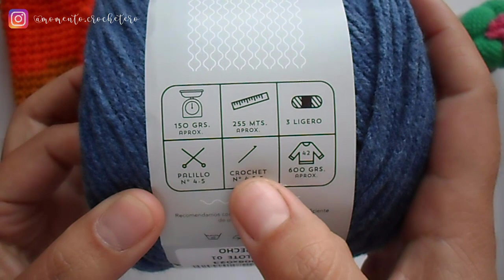Guantes mitones a crochet | Mittens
Cuéntame que te ha parecido el proyecto de hoy!

Recuerda seguirme en instagram y enterate de todo!
Puedes encontrar ahí la carta de colores de hilos y lanas te dejaré el enlace aquí:

¿Consultas? ¿dudas? Escríbeme!

Cariños
Natalia.